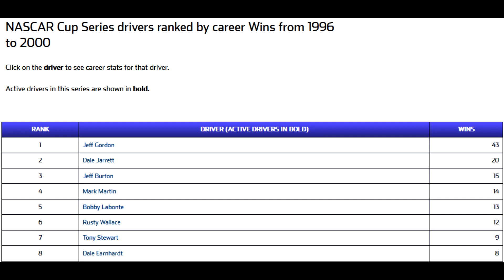NASCAR’s Craziest Silly Season Rumors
Today I'm going to take a look at the top 10 NASCAR silly season rumors that almost happened. From crew chief swaps to drivers leaving for other series or to new rides in the Cup Series, I will breakdown 10 rumors that I found on Jayski that didn't happen, but would have changed NASCAR a lot had they became reality. Everyone from Dale Earnhardt to Jeff Gordon get a mention in this video, so enjoy, and leave a comment about other silly season rumors that you've heard in the past.